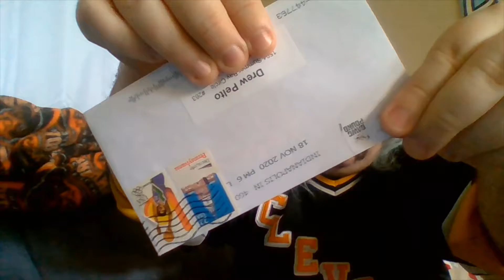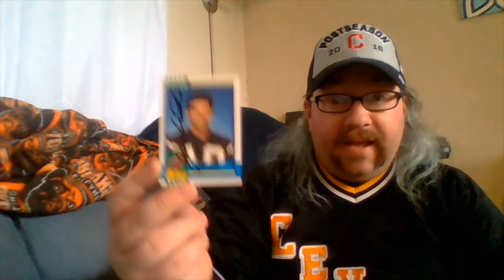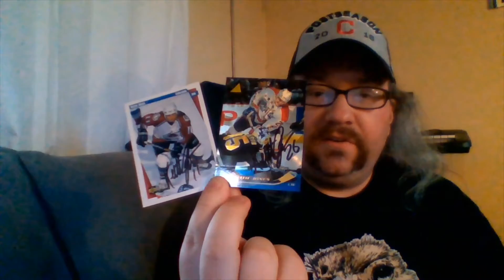Drew's TTM Mailday: 11/20 and 11/21/2020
Wow, had a nice dry spell there for a bit! Fortunately that's gotten better this weekend (including a 1000+ day success!); and I've mailed out 50 since November 10 so hopefully those will start to trickle back soon as well.